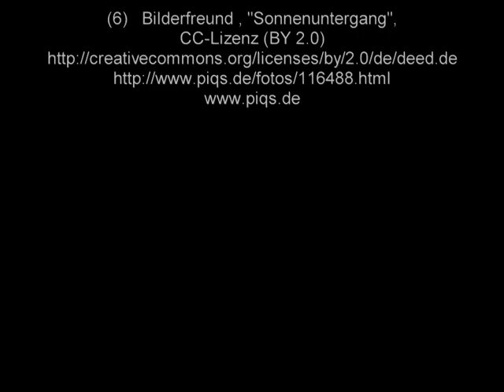Tomas Weiss - Agape (Databloem, 2011) CD Album: Dato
From the CD Album "Dato", released on Databloem Records. Written, produced and mastered by Tomas Weiss.